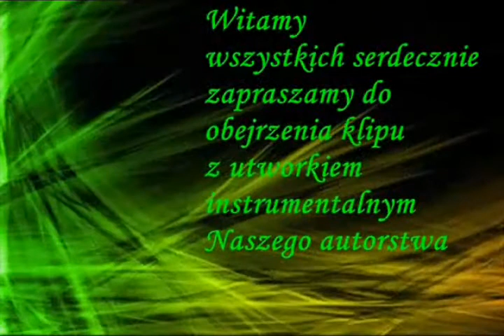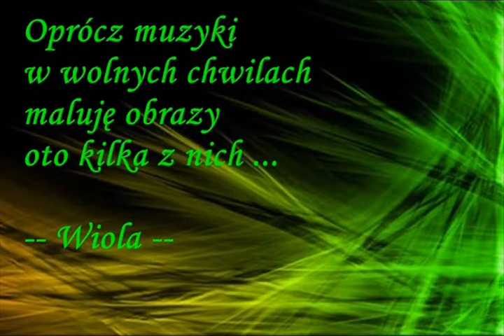✿⊱╮Zespół Lotos - Upływający czas ✿⊱╮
☛ Utworek własnego autorstwa
( muzyka ☛ Andrzej Kwiatek )

☛ author's song ...,, Elapsed time''
Music ☛ Andrew Flower

Upływający czas. Życie płynie...nie mamy na nie wpływu.
Płynie i mija za szybko to pod górkę to z góry na łeb na szyję.
Dzień po dniu jak wagony pcha czas tylko serca mają większy blask.
Układam w nim same perełki aby cieszyły duszę moją
życie ma wtedy inny smak.
Niech nie dosięgnie nas obojętność-Kamienna twarz.
Porozstawiam po kątach wszystkie lęki i tęsknoty
niech stoją w cieniu...Kurz je pokryje odejdą w zapomnienie.
Czas ucieka, życie mija,ciesz się każdą nutką dnia,
Wszystko to ulotne chwile,życie tak króciutko trwa
Smutek z radością się przeplata tak mijają :dni, miesiące, lata.
Plany, marzenia, wspomnienia są istotą naszego istnienia.